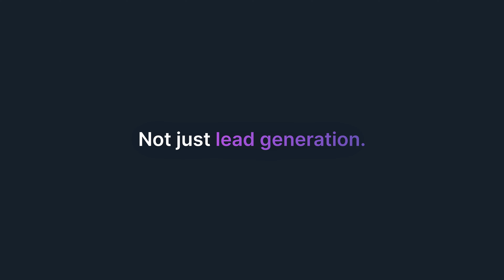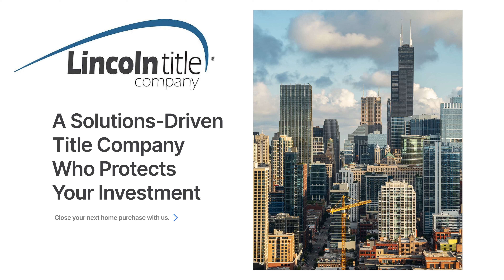2023 Guide for Buying in Chicago | Laricy LIVE E121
Matt Laricy dives into buyer's questions about trends, and must know knowledge for purchasing in Chicago in 2023. From rates, a potential economic recession, inflation, inventory, elections, and more, Matt is covering every topic you need to know!